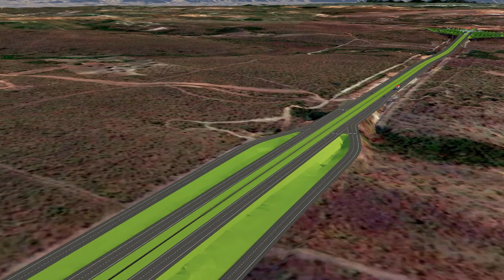Contorno Rodoviário Norte, o Rodoanel de Cuiabá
Este vídeo e projeto foi finalizado em  2014.
Contorno Rodoviário Norte, o Rodoanel de Cuiabá, com21,5 km do trecho da BR-163/364 em Várzea Grande até a entrada da Chapada dos Guimarães.
🚧 As intervenções previstas no projeto incluem ainda quatro viadutos, duas pontes sobre o Rio Cuiabá (240 metros), uma trincheira (181 metros) e passagens de nível, dentre outras Obras de Artes Especiais (OAEs). As placas de concreto de rodovia terão 21 centímetros de espessura.
Além do ministro da Infraestrutura, assinaram a ordem de serviço do Rodoanel, parte de um convênio entre a União e o governo local, o diretor-geral do DNIT, general Santos Filho, e o governador de Mato Grosso, Mauro Mendes.
🚧 As obras do Contorno Rodoviário Norte devem começam a ser executadas ainda neste ano 2021. O Rodoanel melhorará o fluxo de veículos entre Cuiabá e Várzea Grande – especialmente de caminhões que precisam passar pela região metropolitana dessas cidades.